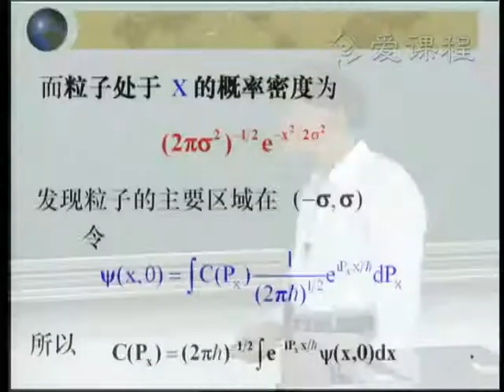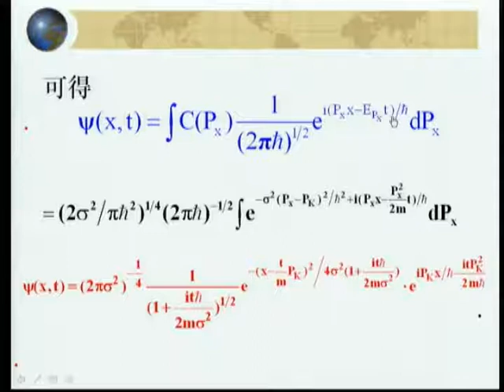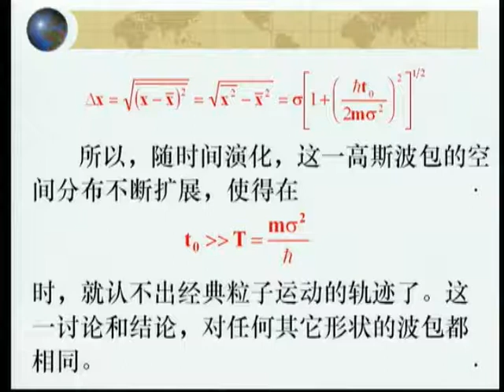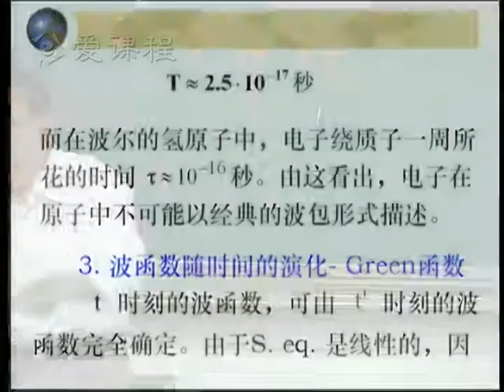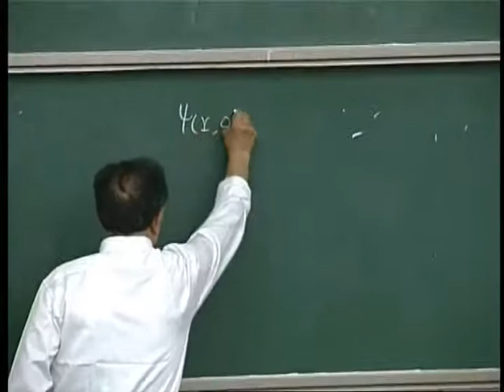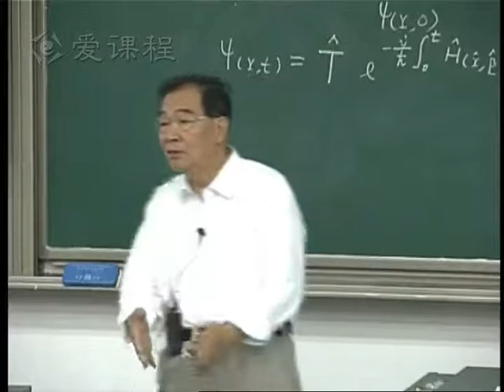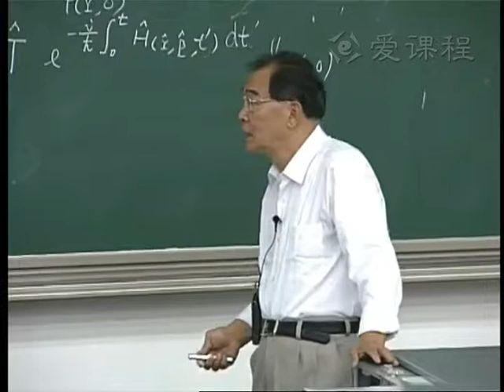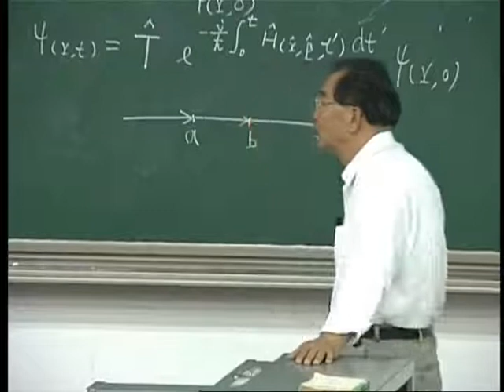8 教学录像 第二章 波函数与波动方程 Ⅳ 含时间的薛定谔方程 第2节课 北京大学 量子力学